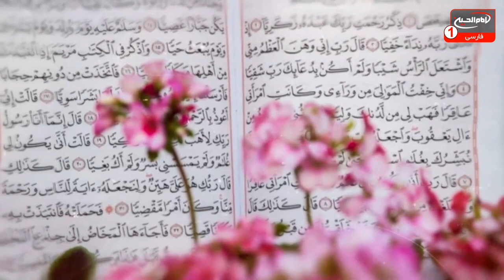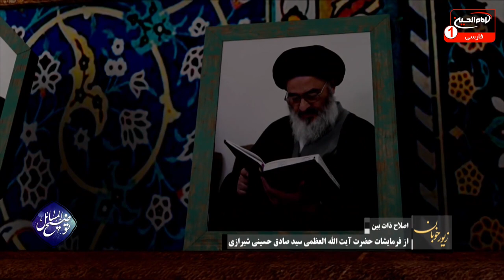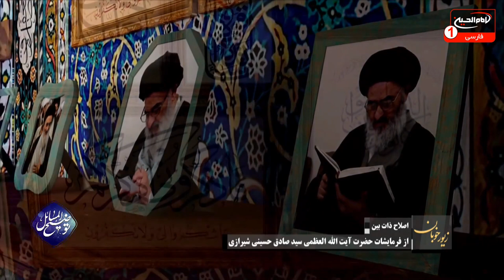توضیح المسائل(845):پاسخ به سؤالات شرعی مطابق فتاواى آیت الله العظمی شیرازی و ساير مراجع تقليد،1441ق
موضوع: پاسخ به سؤالات شرعی
کارشناس: حجت الاسلام والمسلمین شیخ قاسم رجبیان
مجری: امیر غفوری
زمان توليد: 1441 هجری قمری
کد برنامه: 0.08475
موضوع های فرعی:

- خانمی که در باردار بودن خود شک دارد، حکم گرفتن روزه برای او چگونه است؟
- تغییر نیت نماز از مستحب به واجب، جایز است؟
- حکم روزه در ماه رمضان برای زن و شوهری که غسل جنابت با مسامحه بر آنها واجب شده است ولی در انجام آن کوتاهی کرده اند، چیست؟
- حکم دختر باکره ای که قصد ازدواج موقت داشته باشد ولی پدر و جدپدری حاضر نباشند، چگونه است ؟
- آیا می توان از نذورات شخصی که از اعمال واجب دینی مانند خمس، زکات و... سرباز می زند، استفاده نمود؟
- در هنگام روزه می توان مسواک زد؟
- آیا بعد از هر غسلی وضو واجب است؟
کلید واژه ها:
توضیح المسائل
سؤالات شرعی
مرجع تقلید
روزه
کفاره
نیت
نماز
ماه رمضان
غسل جنابت
مسامحه
ازدواج موقت
نذورات
اعمال واجب
خمس
زکات
وضو
حجت الاسلام والمسلمین شیخ قاسم رجبیان
امیر غفوری

 1 - از طريق شركت هاى انتقال پول و صرافى ها از سراسر دنيا به كربلاى معلي  به نام "رياض عباس محمود" و اطلاع رسانى مبلغ و نام صرافى به شبكه از طريق تماس با شماره:
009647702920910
2 - ارسال پيام كوتاه "لبيك يا حسين" از طريق واتساپ يا پیامک به شماره
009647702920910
4- واریز از طريق اپلیکیشن های مجموعه رسانه ای امام حسین علیه السلام

5-  واریز به شماره حساب شبكه امام حسين علیه السلام درامريكا
‏Address:
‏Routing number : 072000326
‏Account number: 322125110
‏Swift code: CHASUS33

6 - واريز از سراسر دنيا به شماره حساب شبكه در انگلستان
‏charity account:
‏BARCLAYS BANK

‏Sort code:
20 92 63

‏Account number:
83682897